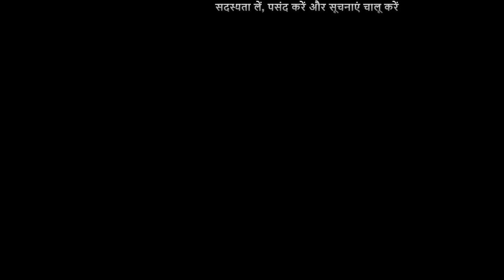WWE RAW 05/12/22